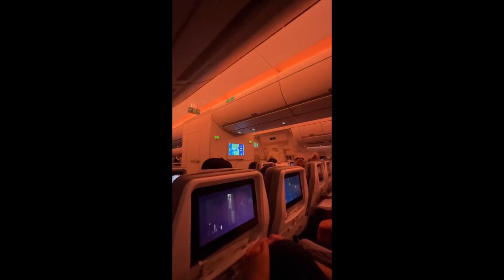VLOG: Si ritorna a Milano da Seoul 💕 OKSDANE